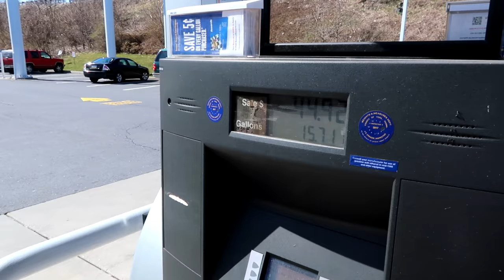I NEED my COFFEE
The past few weeks have been extremely busy and we have been without milk or creamer in our house! The struggle is REAL... I NEED my morning COFFEE!